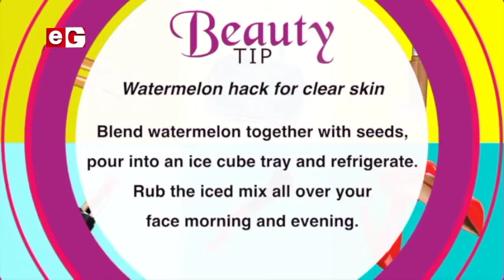The Contribution of Ghanaian Women Toward Economic Development - Girl Vibes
Showing every Tuesday at 9PM only on eTVGhana and on GoTV channel 177.